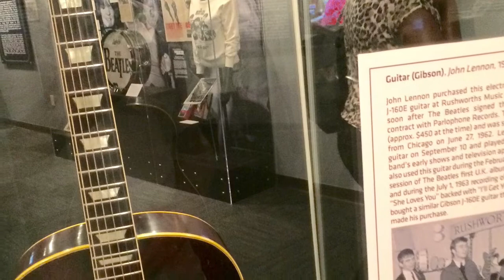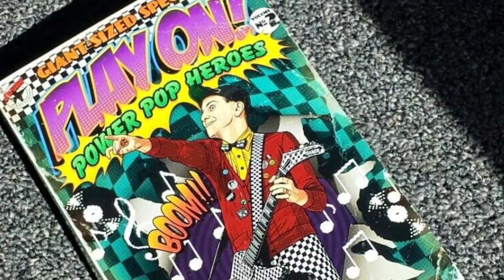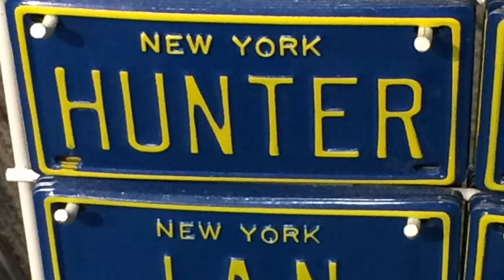Dandelion Blue - Alan Oliver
words and music by Alan Oliver aka Alan Nolan